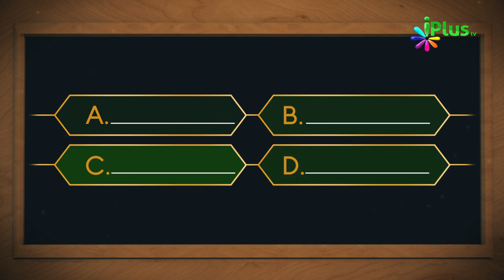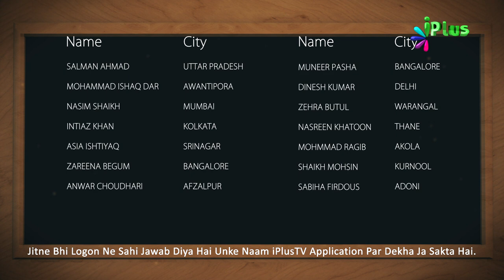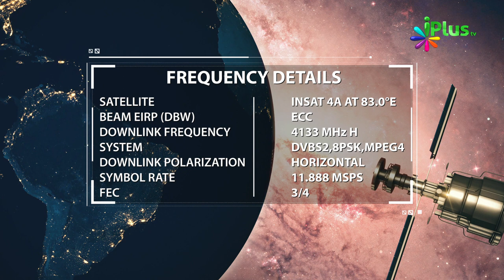Islamic Quiz - Aaj Ka Sawal 215 - iPlus TV - Islami Sawal Jawab - Deeni Sawal Jawab